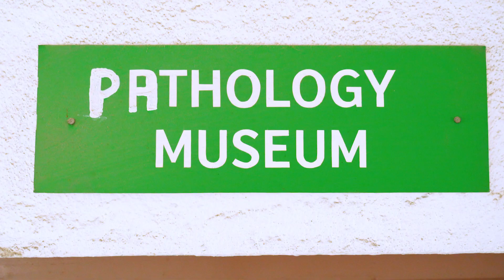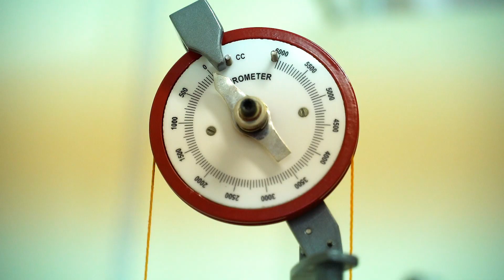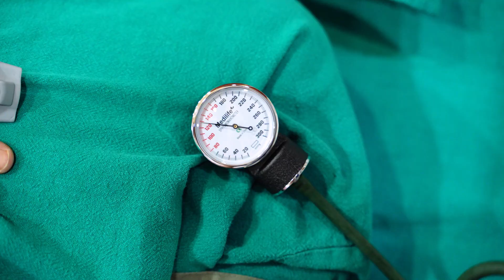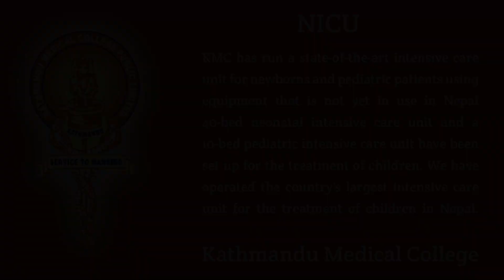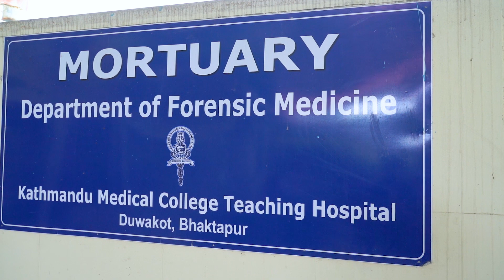MBBS in Nepal | Kathmandu Medical College Campus Tour| Admission Open...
Every year, hundreds of indian go to nepal and join MBBS in Nepal.
Kathmandu Medical College is one the best colleges in Nepal for studying MBBS.
For admission in Nepal Kathmandu Medical College NEET score must be  240 plus.

For admission in Nepal
Call Or WhatsApp
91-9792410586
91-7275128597